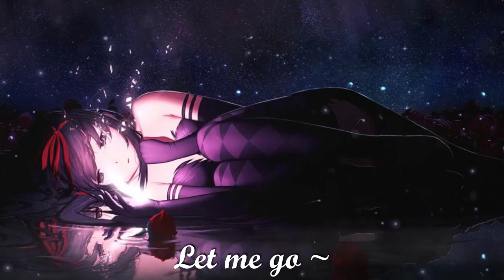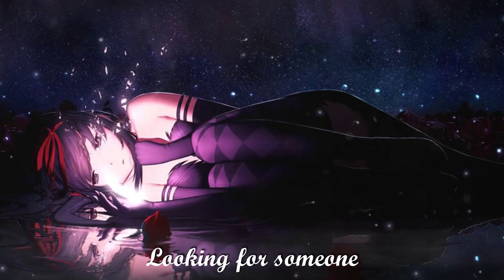Nightcore ~ Sweet Dreams are made of Screams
Sweet dreams are made of screams (Jeff The Killer theme) - Myuu

If you're the creator of this song and you don't want to have your content on my channel, please send me an email at or a YouTube private message and I will remove it.